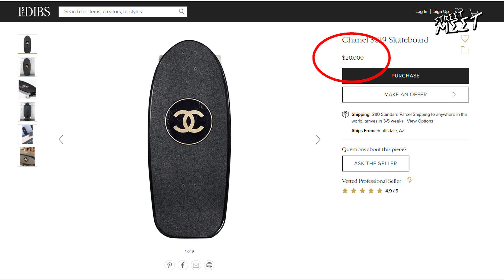ลองเล่น เซิร์ฟสเก็ตชาแนล ราคา 4 แสน Chanel Surf Skate | STREET MEET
หลังจากที่ได้เห็นตามข่าวว่ามี Surf skate ราคาแพงออกมาหลายแบรนด์ คลิปนี้ @StreetMeetTH  เลยตามหามารีวิวให้ทุกคนได้เห็นของจริงกับเซิร์ฟสเก็ตชาแนล ที่ราคามหาโหด จนอาจเรียกได้ว่า เป็น Surf skate ที่ราคาแพงที่สุดในโลกในเวลานี้

จริงๆมันคือ Chanel Skateboard ที่ถูกแปลงมาให้กลายเป็น Surf Skate โดยในคลิปนี้ก็ได้มีโอกาสได้ทดสอบการเล่นบนถนนจริงๆ ยังไงก็ต้องขอขอบคุณเจ้าของใจดีพี่บิ๊ก กับพี่มินท์ มากๆๆๆๆๆนะครับที่ให้ยืมมาทดสอบกันแบบเต็มๆให้ทุกคนได้เห็นกัน

ยังไงรบกวน Comment กันอย่างสุภาพด้วยนะครับ เจ้าของเค้าอุตสาห์ให้ยืมมาให้เราได้ดูกัน เบาได้เบาน้าาาาาาเพื่อน!